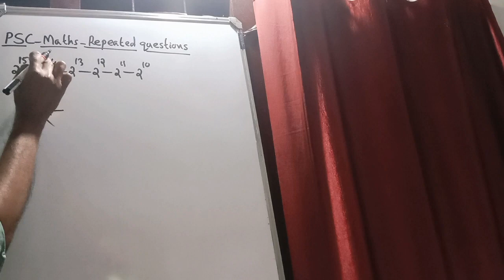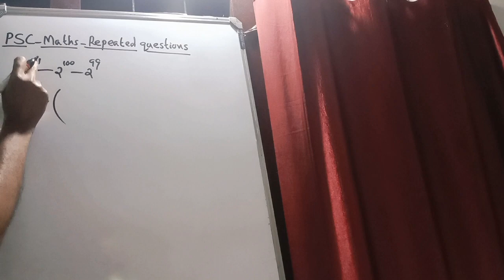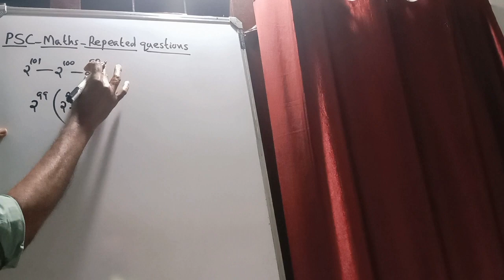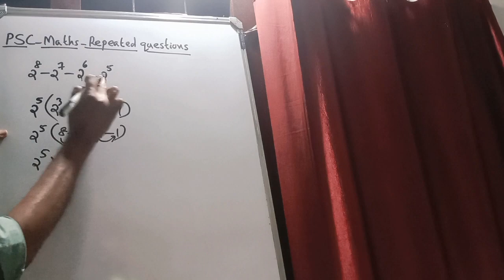PSC - MATHS - EXPONENTS 3 - PREVIOUS QUESTIONS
DEAR FRIENDS,
     IN THIS VIDEO WE ARE DISCUSSING SOME PSC PREVIOUS QUESTIONS FROM THE PORTION EXPONENTS.
     കൃത്യങ്കങ്ങൾ എന്ന ഭാഗത്തിൽനിന്ന് വിവിധ PSC പരീക്ഷകൾക്ക് ചോദിച്ച ചോദ്യങ്ങളാണ്  ഇതിൽ ഉൾപ്പെടുത്തിയിരിക്കുന്നത്.